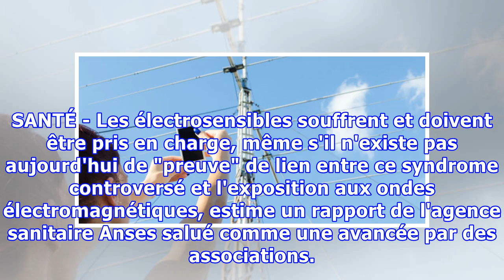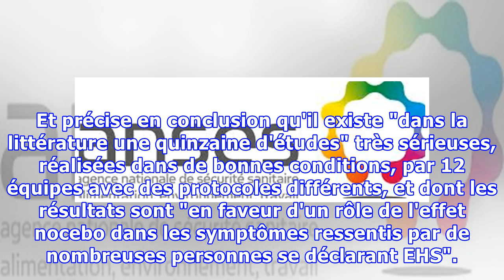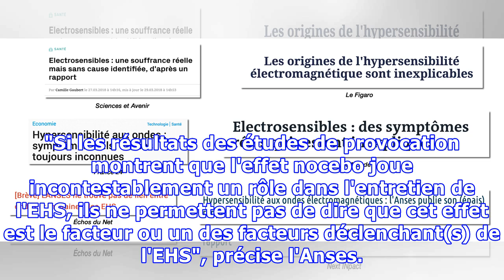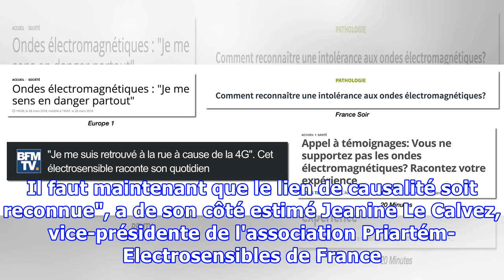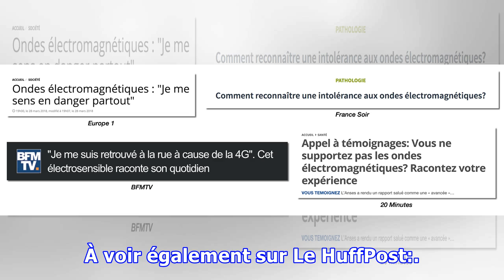L'électrohypersensibilité, une souffrance selon l'Anses, malgré l'absence de lien avec les ondes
SANTÉ - Les électrosensibles souffrent et doivent être pris en charge, même s'il n'existe pas aujourd'hui de "preuve" de lien entre ce syndrome controversé et l'exposition aux ondes électromagnétiques, estime un rapport de l'agence sanitaire Anses salué comme une avancée par des associations. L'exis...